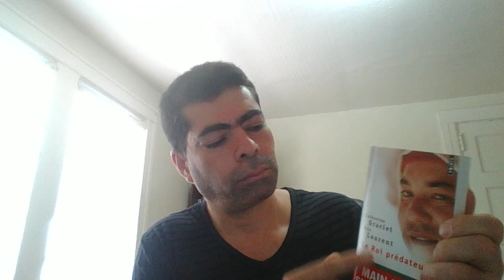غارات جوية 6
غارة جوية أخرى تظهر نظام المجرم محمد السادس على حقيقته